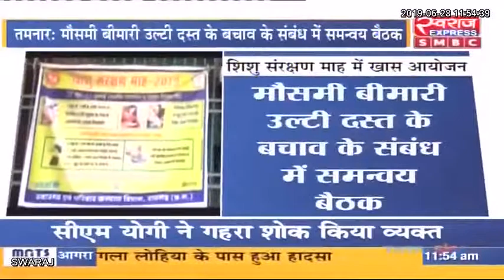सीएचसी तमनार मे समन्वय बैठक आयोजित